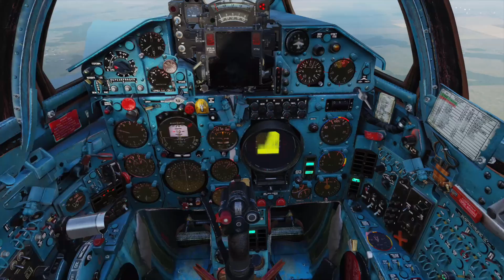DCS World - MiG-21 - Hrvatski Tutorial - 16 (ometanje i protumjere) - English Subs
MiG-21 nema nikakve interne sustave za ometanje i protumjere već ih može nositi eksterno kroz dvije vrste spremnika:
- ASO-2 - dispenzer za radarske i toplinske mamce
- SPS-140-100 - elektronski ometač radara (jammer) koji također sadrži i dispenzer za mamce